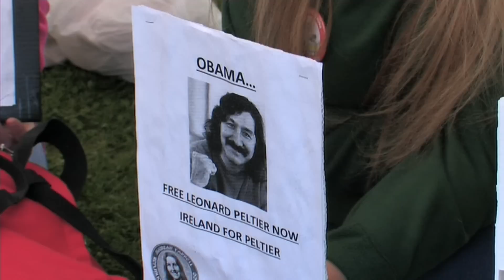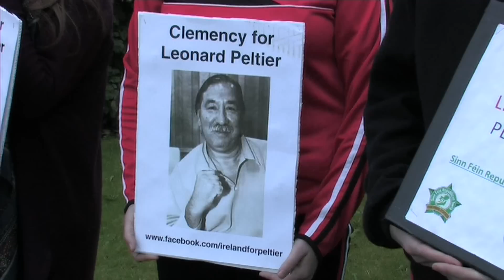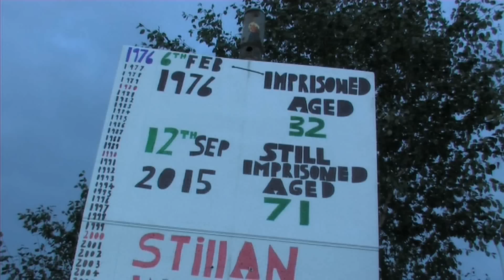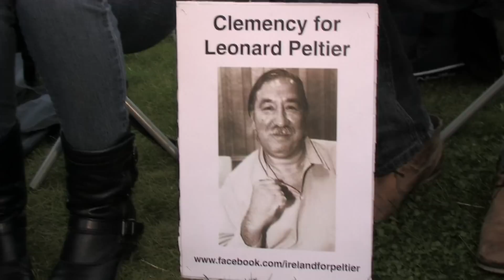Support Leonard Peltier clemency campaign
Young people from the Mairead Farrell Republican Youth Committee join with the newly formed 'Ireland for Peltier' campaign to highlight the continuing injustice inflicted on Native American activist Leonard Peltier who has served almost 40 years in an American prison and to call on Barack Obama to use his power of executive clemency to free Peltier before he dies in prison.